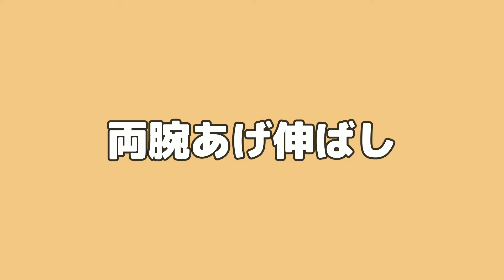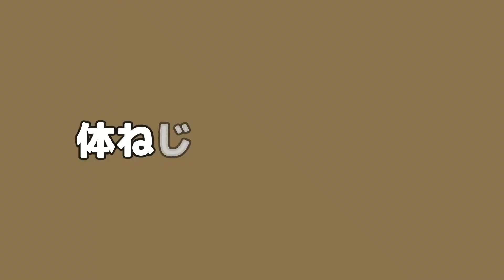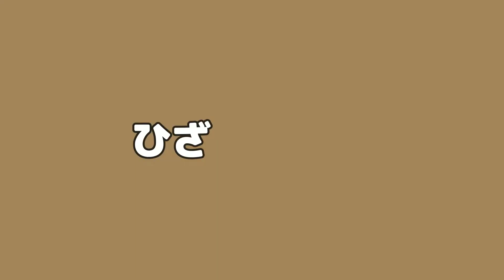1日1動！ 快眠に導くエクササイズ（第4週）入浴時の静的ストレッチ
福島県立医科大学の協力で、毎週３回 、福島民報に記事掲載されている健康エクササイズ「1日1動」の解説動画です。
簡単で効果的な運動やストレッチを日々の生活にちょっとずつ取り入れて、心も体もリフレッシュしましょう。
0:39　　快眠に導くエクササイズ ４週目第１回「両腕あげ伸ばし」
1:38　　快眠に導くエクササイズ ４週目第２回「体ねじりストレッチ」
2:39　　快眠に導くエクササイズ ４週目第３回「ひざ裏伸ばし」